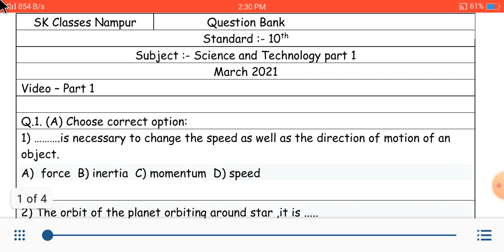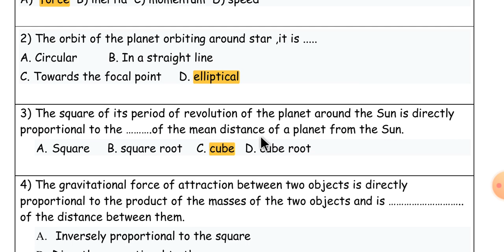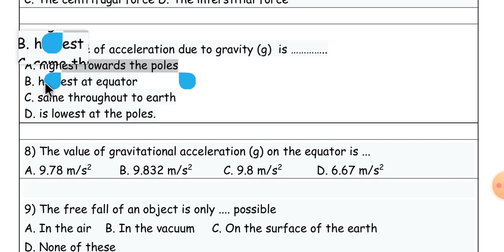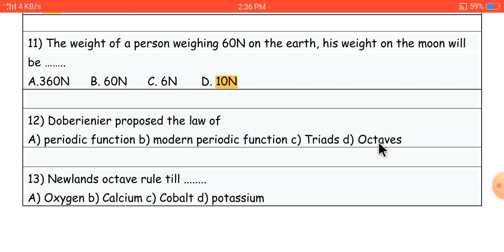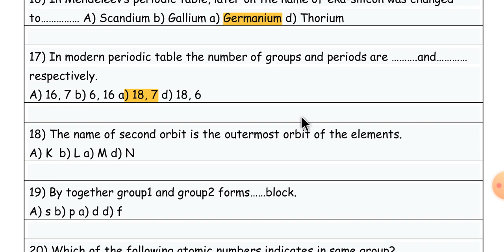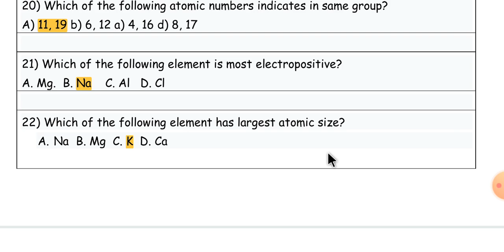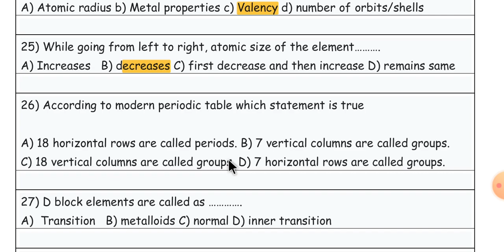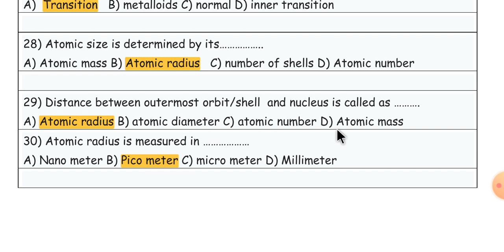10 std, science question bank, science 1,semi and english, Part -1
10 std Question bank solutions-2021